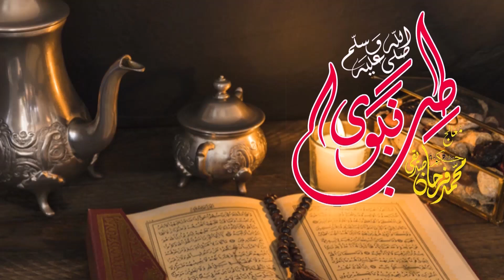Ghussay Ka Ailaj | غصے کا علاج | Anger Treatment | Farhan Siddique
In this video I have taught you About Anger Treatment.

Remedies
Home Remedies
Farhan Siddique
Treatment
Diseases
Tibbe Nabavi
Herbal Treatment
Herbal Remedies
Herbal Remedy